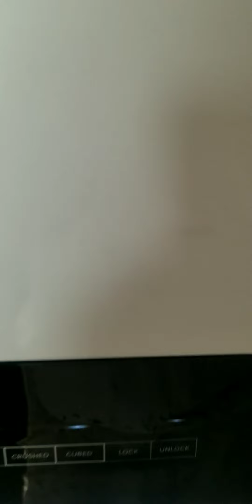BleuRock doing "Pretty "